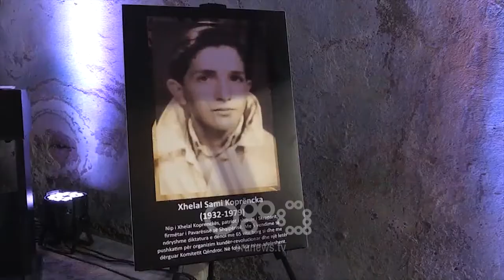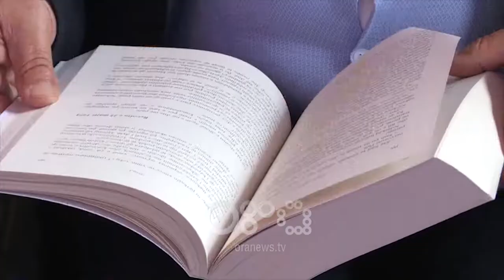RTV Ora - Të paharruarit e Spaçit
Përmes muzikës dhe letërsisë, në ish-burgun famëkeq të Spaçit u përkujtuan ata që humbën jetën apo vite të tera në kampin e internimit politik. Mesazhi ishte për të mos harruar dhe mbrojtur këtë dëshmi të së shkuarës, ndërsa Drejtori i Studimeve të Krimeve të Komunizmit kritikoi politikën se ka bërë vetem retorikë.

Ata që humbën jetën por dhe ata që kaluan përmes ferrit të burgut të Spaçit u përkujtuan me muzikë e letërsi.

Të Paharruarit, cilësohen sot ata që prej aty sfiduan regjimin e egër komunist ndaj kujtesa e kësaj të vërtetë cilësohet detyrim.

Satler: Kurajo e tyre na siguroi sot një të ardhme ndryshe, por morën si shpërblim ekzekutimin dhe dënimin.

Ish-kampi famëkeq është dëshmi dhe nyje lidhëse mes të shkuarës dhe të ardhmes.

Por Ministrja e Kulturës, thekson se Spaçit nuk i duhet hequr i gjithë tisi i misterit që çdokush ka krijuar rreth tij.

Margariti: Nuk e shikoj asnjëherë me vlerë që të heqim vellon e misterit që çdokush mbart në vetëvete kur mendon për një gjë të tillë.

Agron Tufa, Drejtor i Studimeve për Krimet dhe pasojat e komunizmit që në fjalinë  e parë ishte kritik ndaj politikës për mungesë vullneti për ti bërë gjërat ashtu siç duhet në këtë drejtim.

Tufa: Ekziston retorika politike sa për të kaluar rradhën dhe është hipokrizia më e thellë.

Autorët Fatos Lubonja, Bedri Coku dhe Shkëlqim Abazi, kthyen në kohë vuajtjet e tyre nëpërmjet shkrimeve në librat e tyre.